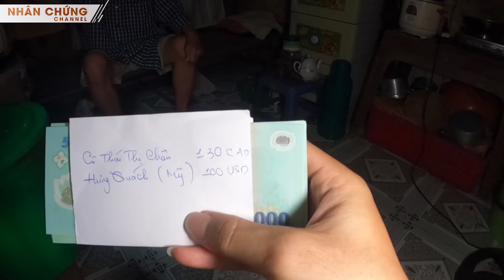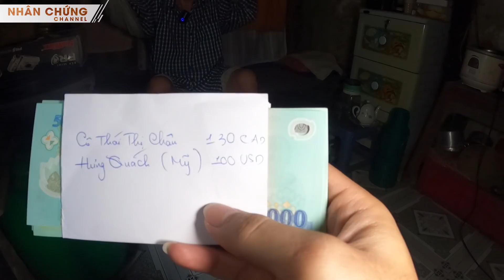Ông cụ sống giữa nghĩa địa ít người dám sống lại bị gõ cửa, kéo chân lúc nửa đêm | TÂM LINH CÓ THẬT?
Ông cụ sống giữa nghĩa địa ít người dám sống lại bị gõ cửa, kéo chân lúc nửa đêm | Nhiều năm qua, ông Út (81 tuổi) phải sống cạnh bên rất nhiều người đã kh-uất. Hoàn cảnh khó khăn, ông về khu nghĩa địa xin dựng tạm căn chòi để ở. Sống nơi ít người dám sống này, ông từng gặp những câu chuyện tâm linh rợn người. Cứ mỗi khi đêm về, ông lại có cảm giác ai đó đang đứng ngoài cửa nhìn mình, rồi nghe tiếng xì xào trò chuyện ngoài những phần mộ. Nhiều lần đang thiu thiu ngủ, ông lại bị ai đó khều tai, kéo chân, hoặc gõ cửa,... | Hoản cảnh ông Út: điện thoại 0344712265 & địa chỉ: Chợ Chiều - Tân Phú Trung - Củ Chi - TP.HCM
ĐIỆN THOẠI: 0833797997 (Viber, Zalo)